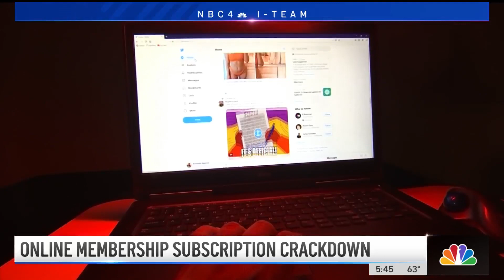Feds Crack Down on Impossible-to-Cancel Online Subscriptions | NBCLA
Some of these services are difficult, if not impossible, to cancel. Now, the FTC is cracking down on the businesses that use this sales tactic.

Randy Mac reports for the NBC4 News on Tuesday, Nov. 16, 2021.

About NBCLA